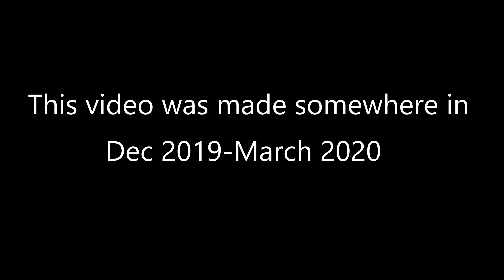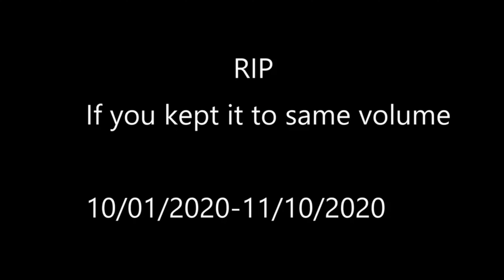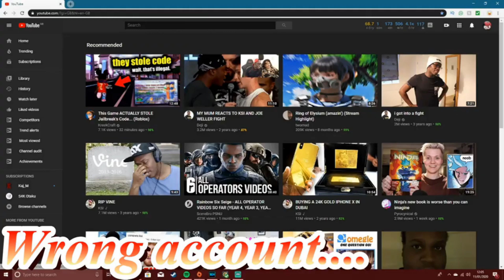DUMB moments on siege!!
Hello, uhhhhhhh this video was made in 2019.
So yeh, I wanted to upload it cos I barely have any gaming video on this channel.